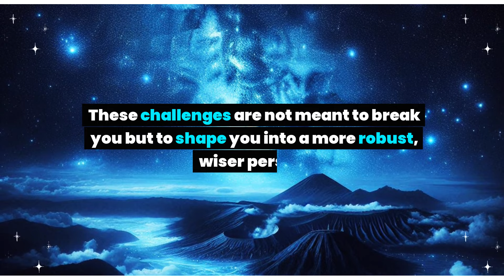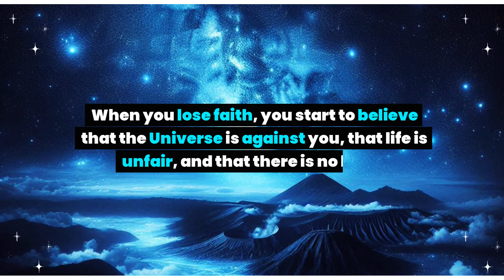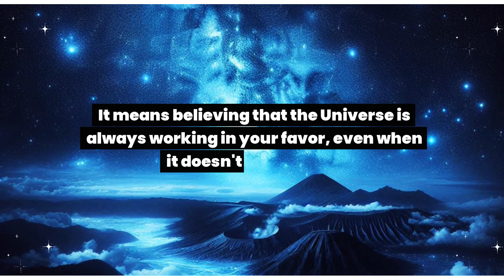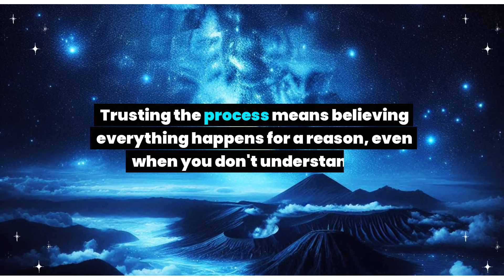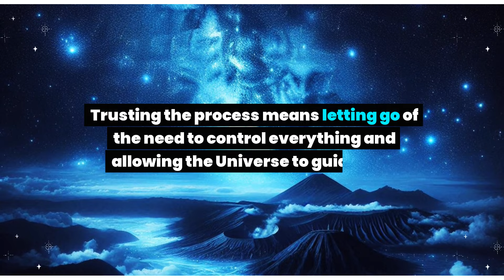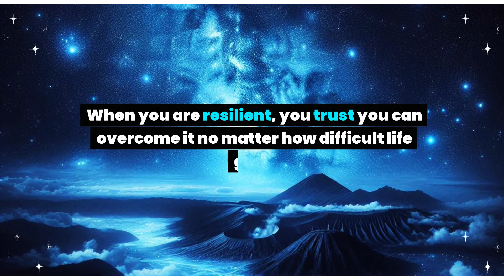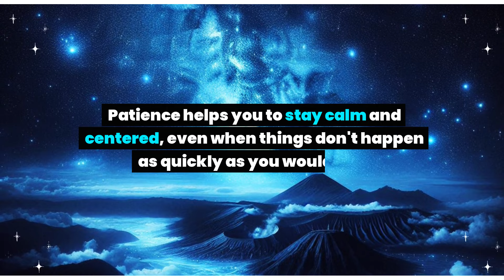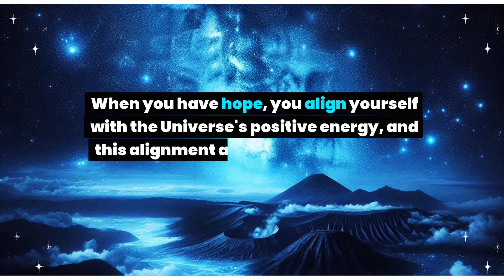The termination has backfired... Universe